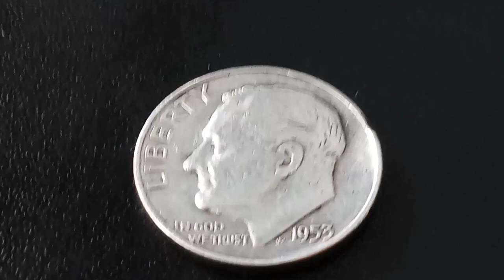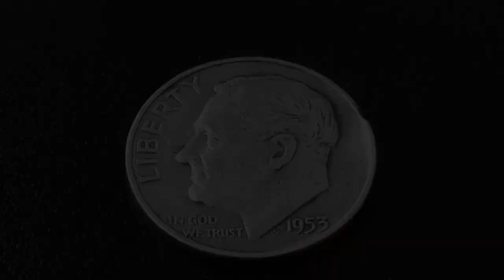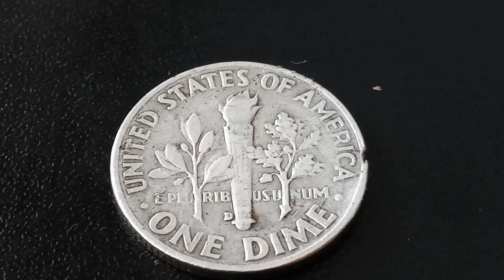Coin Worth Money Roosevelt Dime 1953 Silver Rare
Mintage: 136,433,000

Minted at: Denver

Designer - Engraver: John R Sinnock

Metal Composition: 90% Silver - 10% Copper

Mass / Weight: 2.5 grams